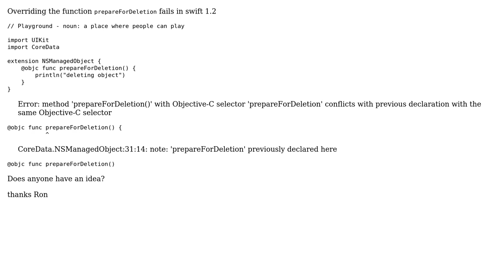swift 1.2 override prepareForDeletion in NSManagedObject extension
With thanks & praise to God, and with thanks to the many people who have made this project possible! | Content (except music & images) licensed under CC BY-SA | Music | Images & others | With thanks to user Ron user Martin R and the Stack Exchange Network Trademarks are property of their respective owners. You are responsible for your own actions.